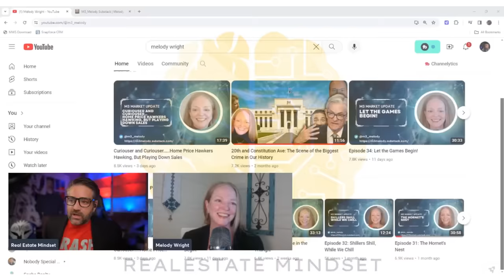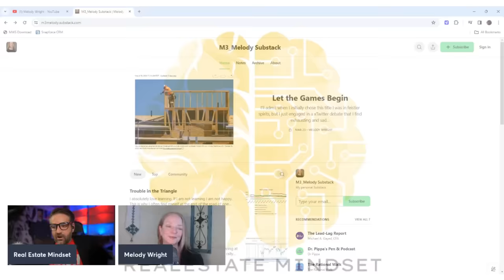Prepare For the Longest Foreclosure Wave In History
FREE Helpful Links:
1. How Much Interest Really Cost Calculator
2. How Much Can You Afford Calculator
3. Debt to Income Ratio Calculator
4. Amortization Calculator
5.  FHA Loan Calculator
6. PMI Calculator